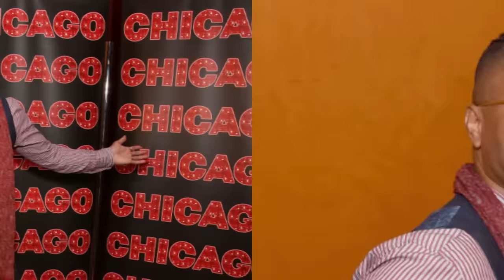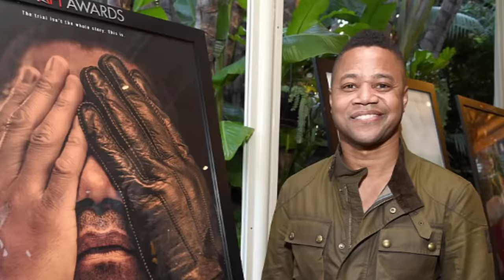Why Cuba Gooding Jr. 'Disappeared' From Hollywood - Here's Why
In the dazzling realm of Hollywood, where stars rise and fall like shooting stars, one name that once shone brilliantly and captured our hearts was Cuba Gooding Jr. With his infectious charisma, undeniable talent, and a string of memorable performances, he soared to great heights in the '90s, becoming a true icon of the silver screen. But then, like a sudden eclipse, he seemingly vanished from the spotlight, leaving fans and industry insiders puzzled and longing for answers. In this gripping exploration, we delve into the enigmatic tale of Cuba Gooding Jr.'s disappearance from Hollywood, unearthing the untold secrets, unexpected twists, and haunting revelations that lie beneath the surface. Brace yourself for a journey that will unravel the mysteries, challenge our perceptions, and unveil the thrilling truth behind the disappearance of a once-great star.